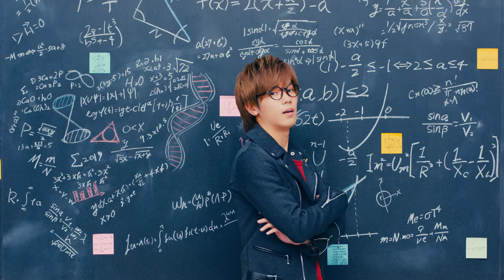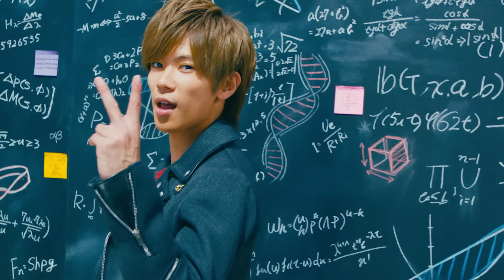King & Prince「koi-wazurai」MV YouTube Edit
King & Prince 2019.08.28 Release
4th Single「koi-wazurai」